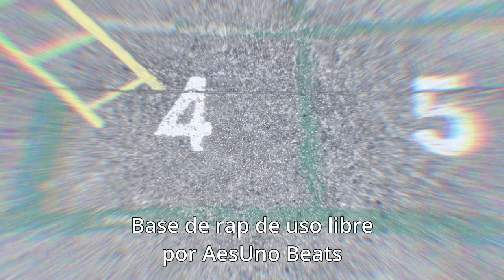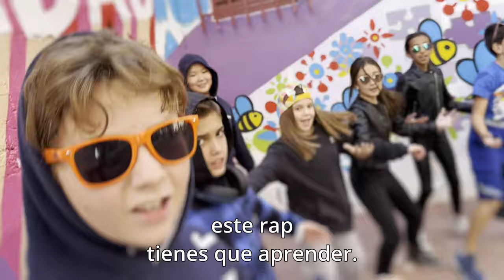El rap del a Constitución